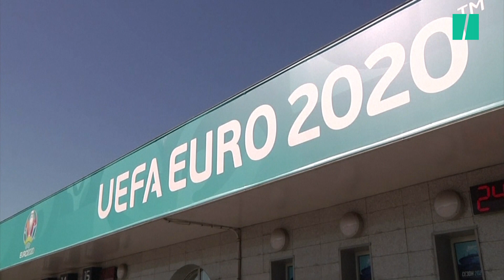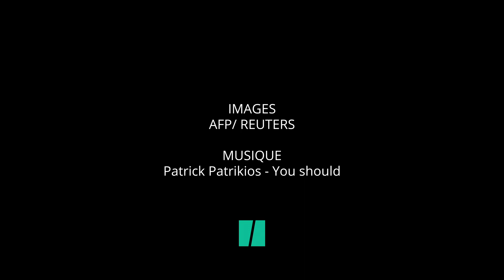Combien vont gagner les Bleus à l'Euro 2020 ?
En cas de victoire à l'Euro le 11 juillet prochain à Londres, les joueurs de l'équipe de France sont déjà fixés sur le montant des primes qu'ils pourraient décrocher.